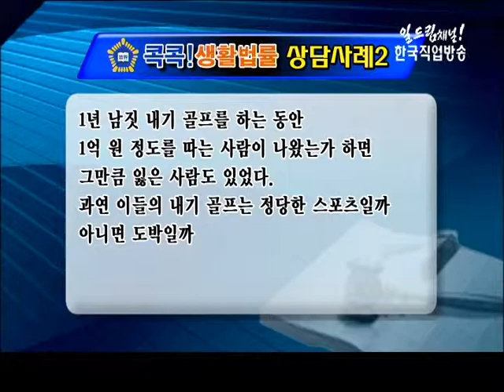콕콕! 생활법률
'도박' 관련 쟁점!